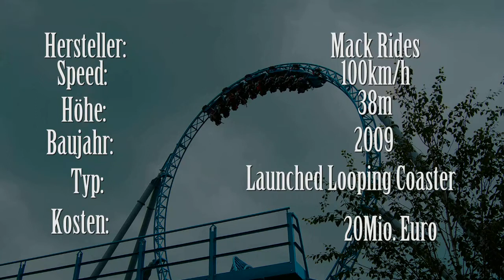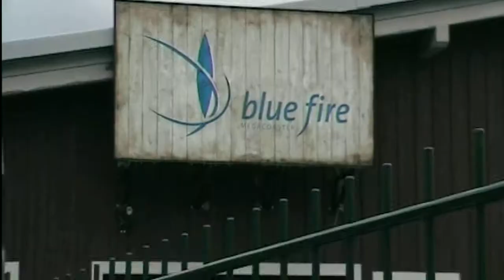RollerCoaster Rock'n'Roll 2 Part 7/30 - BlueFire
BlueFire